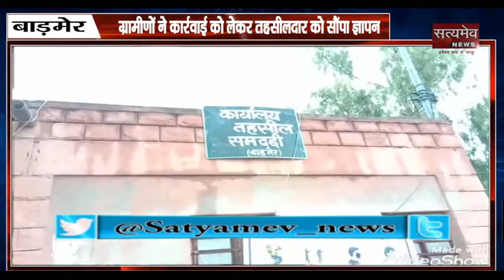बाड़मेर : सिलोर के सरपंच द्वारा सरकारी नियमों की उड़ाई गई धज्जियां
ग्रामीणों ने कार्रवाई को लेकर तहसीलदार को सौंपा ज्ञापन